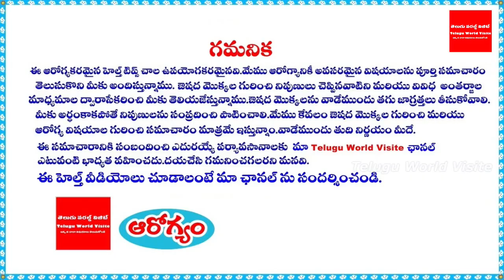100 ఏళ్ళవరకూ దంతాలు ఊడనివ్వదు ! || Natural Teeth Strengthening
100 ఏళ్ళవరకూ దంతాలు ఊడనివ్వదు ! || Natural Teeth Strengthening.

YouTube For any business queries please contact